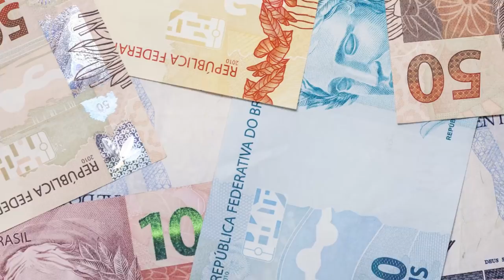Áries - Horóscopo para Junho de 2018 | João Bidu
Confira a minha previsão astrológica para o signo de Áries no mês de Junho de 2018.